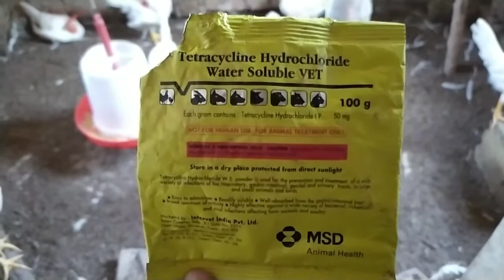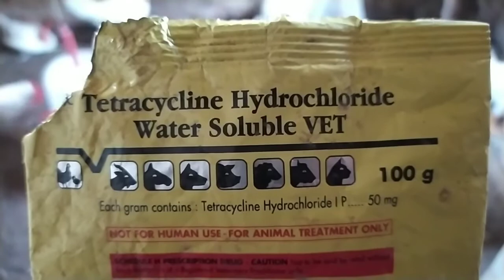antibiotic murgi ko kitna dena chahiye एनटीबायोटिक मुर्गी को कितना देना चाहिए isko pilane se faida 🐔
antibiotic ka faida sardi mein jada tar istemal kiya
jata hai 🐔
antibiotic jab bhi de to liver tonic bhi de